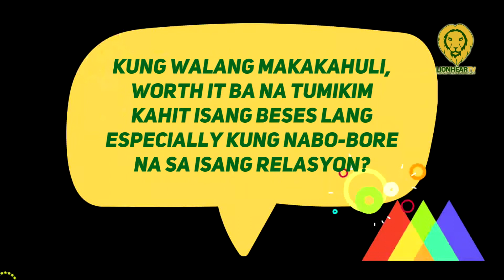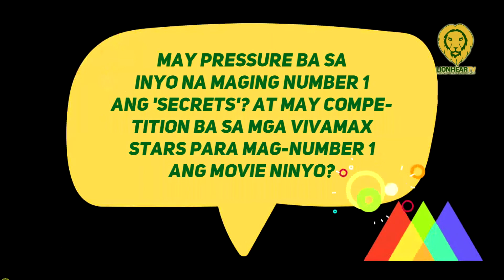Felix Roco reveals he always felt nervous when filming daring or sexy scenes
During the media conference for Secrets, Felix Roco said he would always talk to his twin brother Dominic Roco before he filmed a 'sexy' scene.